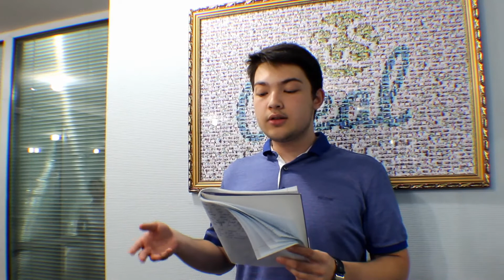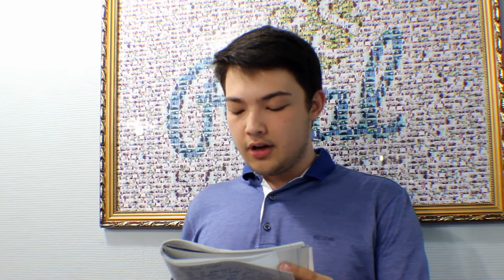Подготовка в вестминстерский лицей | Подготовке к поступлению в ВЕСТМИНСТЕРСКИЙ академический лицей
Section 3. Writing Task 1 (20 marks)

Task 1 - 2016 year Version 5  -  Ответы учеников на вопросы English Entrance Exam WIUT Lyceum
You recently did a homework project about life in Tashkent and your Uzbek friend, Ozbek, helped by sending you some information. Write an email to Ozbek. In your email, you should

• thank him for his help
• explain  which information  was most useful to you
• say what your  school thought  about  your project.

Write about 150 Words

Учебный центр Real Science приглашает всех 8-9 классников на специализированные курсы по подготовке к поступлению в Вестминстерский лицей в Ташкенте.

В чем особенности курса?
Курс фокусируется на заданиях, которые будут на вступительном экзамене, используя новейшие материалы для успешного поступление в лицей Вестминстер. В данном курсе обучение проводится по двум направлениям: МАТЕМАТИКА (НА АНГЛИЙСКОМ ЯЗЫКЕ) и АНГЛИЙСКИЙ ЯЗЫК. В течении всего курса проводятся репетиционные экзаменационные тесты. Во время занятий решается все варианты экзаменов предыдущих годов Вестминстерского лицея.

Результат от курса.
После прохождения курса для поступления в Вестминстерский лицей наши выпускники успешно поступают в лицей Вестминстер. К примеру, в 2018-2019 году первое место занял наш выпускник Хурсанбоев Отабек. Он набрал 87,5% в общем, а по математике 92%! Мы гордимся тобой, Отабек! Молодец! Узнайте как правильно готовиться, поступайте на первом месте и будьте студентом Вестминстерского лицея!

Также, у нас есть курсы для поступления в Вестминстерский лицей (ALWIUT), где обучение комплексно по двум направлениям - математика и английский язык. Для записи в группу ученику необходимо иметь минимальные базовые знания по математике и уровень языка по английскому - Pre-Intermediate. Занятия по каждому предмету - 2 раза в неделю по 2 часа, курс длится весь год. Максимальное количество учащихся в группе - 12 человек.

Подготовка к поступлению в зарубежные вузы. Список учебных курсов с расценками, отзывами и рейтингом. Вы сможете подобрать себе самые лучшие курсы!

Приглашаем на интенсивные курсы:
Математика / Физика / General English / CEFR / IELTS 7+ / История / Химия / Биология / Русский язык и литература.

Математика для всех! Теперь каждый из вас может понять и учить математику, и даже запросто сдавать любые трудные экзамены на 95+!

Предлагаем следующие курсы по математике:

- Курсы по математике НА АНГЛИЙСКОМ ЯЗЫКЕ для подготовке к поступлению в ВЕСТМИНСТЕРСКИЙ академический лицей;

- Курсы по математике НА АНГЛИЙСКОМ ЯЗЫКЕ для подготовке к поступлению в зарубежные вузы, такие как Инха, Турин, MDIST, Вестминстер;

- Курсы по математике для подготовке к поступлению в государственные вузы (ДТМ/ГЦТ);

- Курсы по математике для подготовке к поступлению в российские вузы (ЕГЭ), такие как Ломоносова, Плеханова, Губкина.

- Курсы по математике для подготовке к поступлению в ТОП академические лицеи, как Губкина, Interhouse, Дипломатия, Турин;

- Курсы по математике для подготовке к зарубежным экзаменам, как GMAT / SAT / ACT.

- Курсы по математике для школьников 7-11 классов: закрепления и улучшения школьной базы.

Выпускники доверили нам свой результат и поступили на бюджет в лучшие вузы страны.

БОНУС: месячное участие в закрытой Telegram-группе, где вы можете задавать интересующие вопросы и получать ответы на них от лучших учителей!